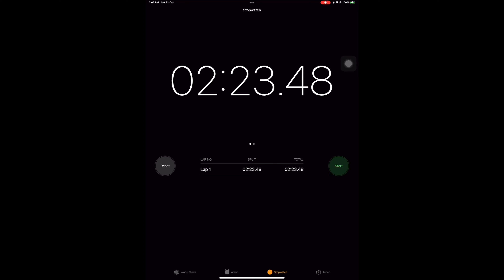Weekly Tiny Tower Rebuild Challenge 19th Any % in 2:23 ish with 6300GT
19 th rebuild challenge record 🥳
I will try to post a rebuild video per weekly from now on, this week, i make a 50 floors run, total time 2min 23sec.

The non-edit version is under normal gameplay speed using my lastest tech to build. Save coins until afford every 10 floors AKA Ishida build in TT discord.

Race to rebuild at 50 floors using elevator visits only!

- Complete tutorial, delete food floor
- Build 48 Empty floors, w/1 required residential
- Don't collect rent
- Don't spend bux on floors
- Incoming visitors and visiting friends coin income only

Time how long it takes to get to 50 floors!

Total time:
Floor 1-50 2:23

The whole build is using VIP cancel trick 😆
To see what is VIP cancel, please see below link for more information and tutorial.

My Tiny Tower friend code: 2D95R, free to add me if you like ☺️